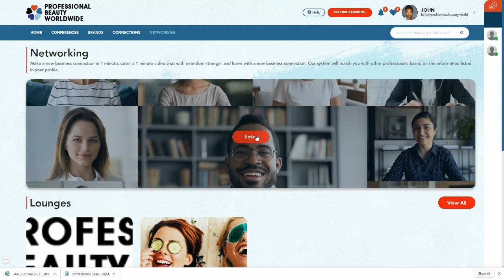Networking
Follow us for more beauty videos and news